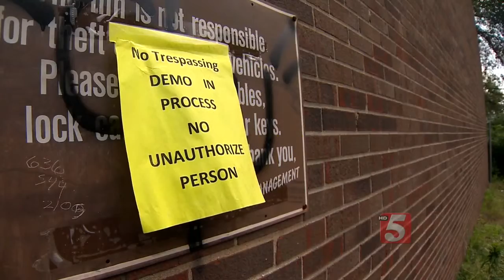Officials: Money Dispute Led To Fire At South Nashville Motel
A dispute over money led to a fire at an abandoned motel in south Nashville Tuesday, according to investigators.